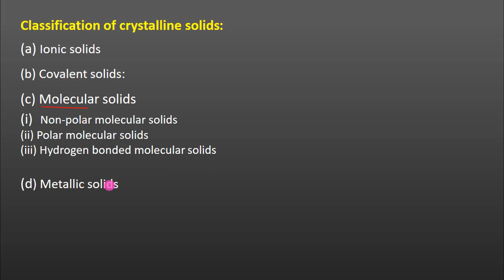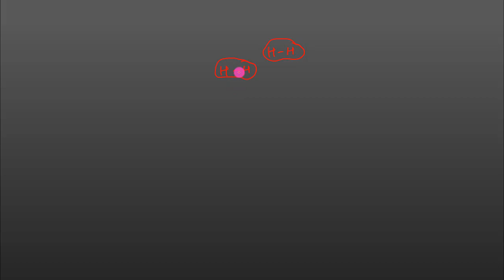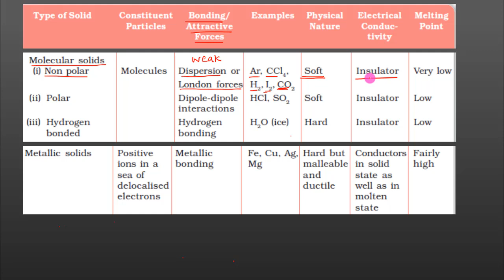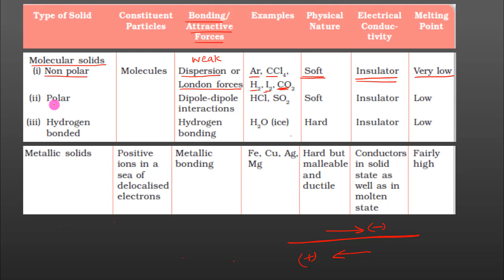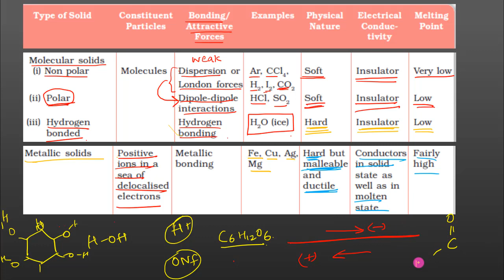3.Chemistry | The Solid State | Metallic and Molecular solids